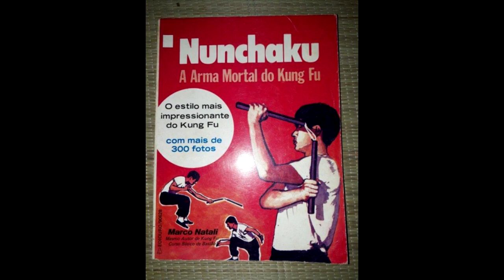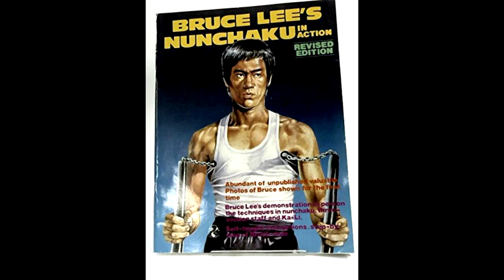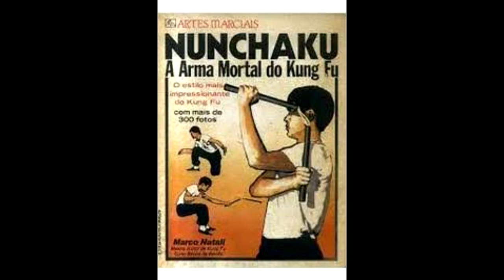NUNCHAKU CONCEITOS , ORIGENS .ENTENDA O MECANISMO.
Curso de Nunchaku Nível 1  curso completo de Lin Tin Kwan(bastão de duas sessões)
OBRIGADO A TODOS QUE COMPRARAM

DIVULGUE SUA ESCOLA DE ARTES MARCIAIS NO CANAL , VALOR SIMBÓLICO , CONTATO ABAIXO .FAÇA UM VÍDEO FALANDO SOBRE SUA ESCOLA , ESTILOS , PROFESSORES E CONSULTE O REGULAMENTO PARA DIVULGAR NO CANAL

NESTE CANAL VOCÊ ENCONTRA VÍDEOS SOBRE ARTES MARCIAIS , ESPECIAL KUNG FU ,HISTÓRIAS ,ORIGENS , TÉCNICAS , ESTILOS ,BENEFÍCIOS . CONTATOS PARA PARCERIAS  ABAIXO.
PODEMOS CONTAR A HISTÓRIA DE SUA ACADEMIA E DIVULGAR.

Nunchaku (também chamado de matraca, tchaco,s , é uma arma de artes marciais do conjunto de armas do kobudo e consiste de dois bastões pequenos conectados em seus fins por uma corda ou corrente.[1][2] As outras armas do kobudo são sai (punhal de metal), tonfa (bastão de defesa pessoal), bō e kama. O sansetsukon ()) é semelhante a um nunchaku porem com três bastões ao invés de dois.[2]

• 11Ligações externas
Anatomia do nunchaku
O comprimento ideal de cada peça deve ser o tamanho do antebraço do usuário; o osso entre o pulso e o cotovelo.
O tamanho ideal para conectar a corda/corrente pode ser ajustado para cada indivíduo deixando a corda através do pulso,
. O equilíbrio do peso é extremamente importante, nunchakus baratos ou estéticos (como os que acendem no escuro) geralmente não são bem equilibrados, o que impede o artista de fazer movimentos mais avançados e rápidos em movimentos de 'pegada-baixa', tais como giros ao redor da mão.
O nunchaku tradicional deve ser feito de madeira forte e flexível, tais como carvalho, loquat ou pasania.
Existem várias formas alternativas de nunchaku, como o bastão de três secções (sansetsukon) e ou de quatro secções, que são nunchakus com três e quatro peças conectadas.
Anatomia do nunchaku moderno
O nunchaku moderno pode ser feito de qualquer material encontrado: da madeira a quase todos os tipos de plástico e fibra de vidro. Os equivalentes modernos da corda são a corda de nylon ou correntes de metal com juntas com rolamentos.

O esporte nunchaku-dō, organizado pela Associação Mundial de Nunchaku, recomenda nunchakus de styrofoam preto e amarelo. A diferença com estes nunchakus de plástico rapidamente disponíveis é de que eles já são propriamente balanceados.

História
O ponto geográfico de origem e sua função original ainda não estão totalmente definidos. Acredita-se que era usado por camponeses, e é de origem filipina.
Também conhecido como bastão de caratê, provavelmente vindo da mesma origem que a tonfa, o nunchaku é frequentemente explicado como uma ferramenta antiga usada por fazendeiros para separar o arroz. Não há certeza de que o nunchaku fosse utilizado para este propósito.
 Uma ferramenta com um pequeno bastão ligado por corrente é o formato mais comum para isso, porém o formato ideal depende do grão que está sendo separado. Os objetos usados atualmente em artes marciais podem ter sido modificados por conveniência. Outra explicação comum é de que o nunchaku foi utilizado originalmente para guiar cavalos , sendo colocado na boca do animal. Enquanto isso é aceitável logicamente, o formato e os materiais utilizados teriam sido fortemente modificados para o uso em artes marciais.
Escolas
As artes marciais que utilizam o nunchaku mais habitualmente são as de origem chinesa como o kung fu, ou japonesa como alguns estilos de caratê. Não obstante, alguns sistemas de esgrima também ensinam aos seus praticantes as técnicas de utilização do nunchaku.
O taekwondo songahm, um estilo de arte marcial coreano, ensina como usar um e dois nunchakus mas também algumas academias e professores de taekwondo wtf (World Taekwondo Federation) ensina o manuseio dessa arma.

 Na Coreia, eles são conhecidos como sahng jeol bahngs, ou algumas vezes sahng jeol bongs. Os estilos destas três artes são diferentes.
Na arte tradicional de Okinawa os bastões foram usados primeiramente para torções e imobilização. Na arte filipina, foram usados principalmente para ataques. Já o taekwondo songahm ensina uma combinação de ambos.

Atualmente existe a Associação Mundial de Nunchaku, baseada nos Países Baixos, que ensinam o nunchaku-dō como um esporte de contato. Eles utilizam nunchakus de plástico amarelo e preto para treino e capacetes para proteção. A Associação tem seu próprio sistema de faixas onde você ganha listras de cores no seu cinto ao invés de ter uma faixa de uma única cor. Nas competições, o oponente vira sua faixa, pois um lado é branco e o outro é preto.
Nunchaku no combate